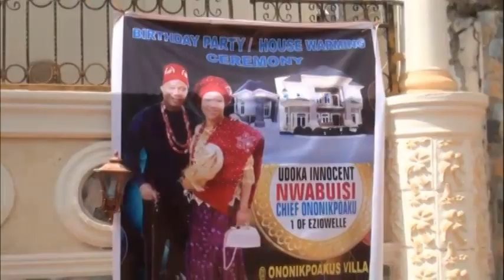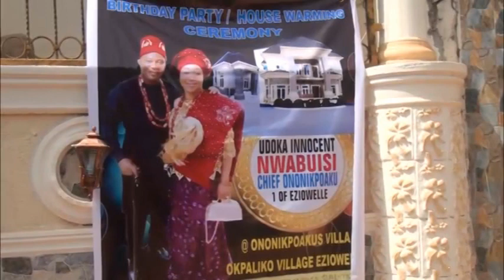HOUSE WARMING CEREMONY OF UDOKA AND LOLO NWABUISI IN ANAMBRA STATE 2022 PART 2